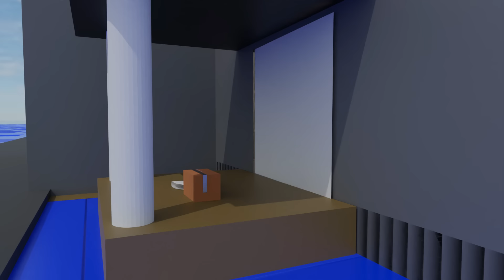magma in the bound